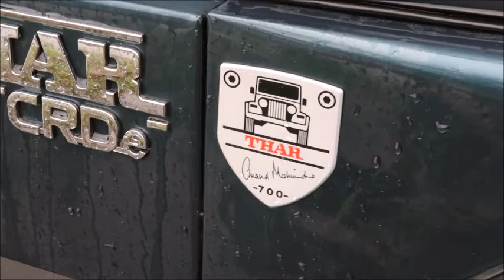Thar 700 Special Edition Local Wash ..ഒരു കിടിലൻ വാഷ്